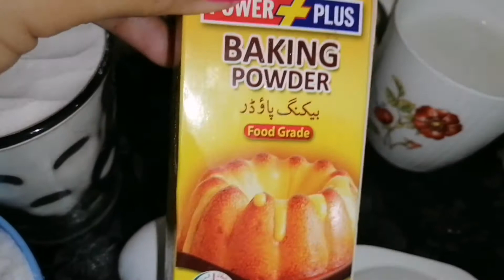Chocolate Banana Cake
This is too sweet and tasty cake. I like it very much.